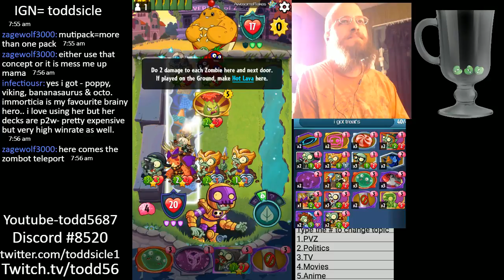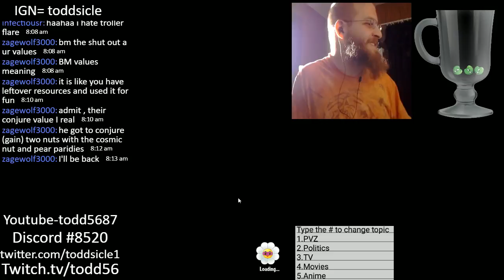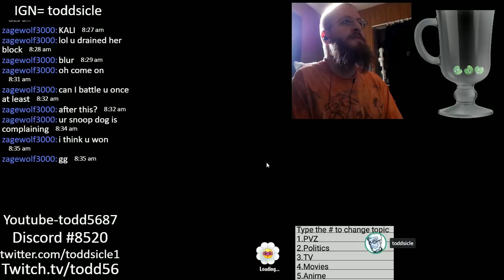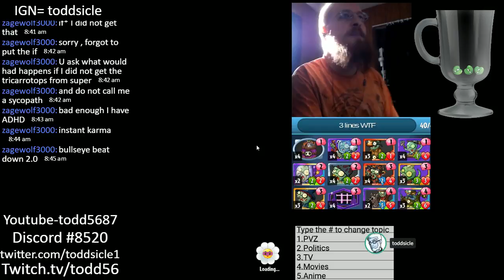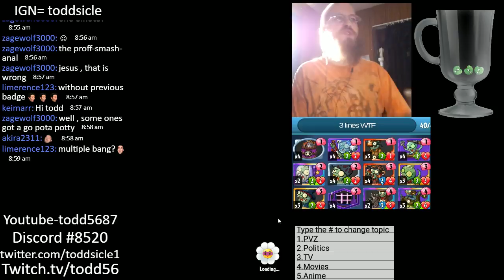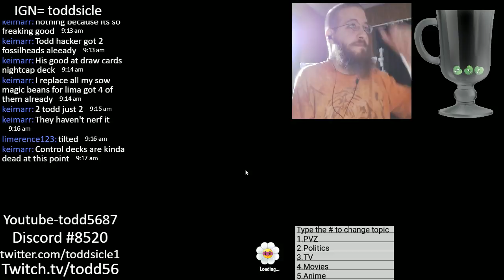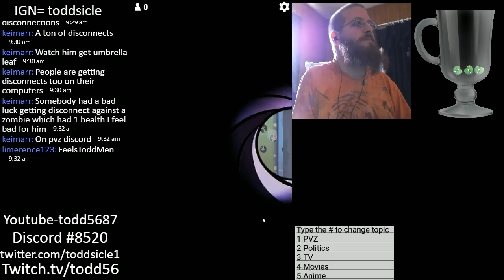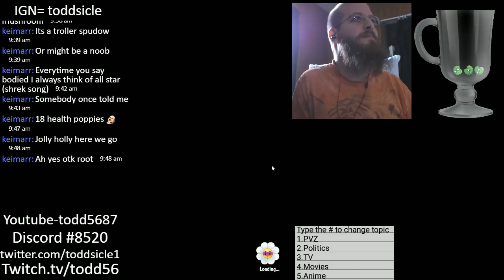Let there be light #55